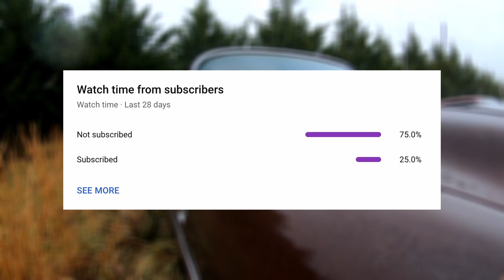Hershey 2022 + Extra